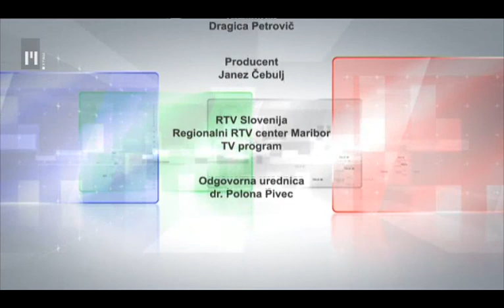TELE M: Slovenski dnevi knjige v Mariboru | TV Maribor 23.4.2014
Spoštovani gledalke in gledalci, dober večer v oddaji TELE M. Danes je Svetovni dan knjige, v Mariboru pa se iztekajo letošnji Slovenski dnevi knjige, ki so kot osrednjo temo pogovorov izpostavili tabuje v sodobni slovenski literaturi. Morda se komu zdi, da je v postmoderni dobi ob izstopajoči vlogi informacijskih tehnologij in svetovnega spleta govoriti o tabujih - anahronizem, toda, po drugi strani nas aktualizacija posameznih tem iz polpretekle zgodovine vedno znova opomni, da je anahronizem razumevanja tabujev še kako živ in da je o tem vredno kritično spregovoriti.

Naši nocojšnji gosti sto: Gaja Kos, komparativitska, članica uredniškega odbora revije Literatura, avtorica literarnih kritik, ki jih redno objavlja v revijah Literatura in Dialogi ter v Delovih Književnih listih, dr. Miran Štuhec, redni profesor za slovensko književnost na Filozofski fakulteti Univerze v Mariboru in Borut Gombač, pesnik, pisatelj in dramatik, po izobrazbi knjižničar zaposlen v Univerzitetni knjižnici Maribor. Oddajo TELE M vodi Zoran Medved.

TELE M je nova aktualno-informativna oddaja Televizije Maribor, v kateri ob ponedeljkih, sredah in petkih analiziramo najpomembnejše teme dneva in aktualne dogodke ter predstavljamo dosežke ljudi iz regij severovzhodne Slovenije. Če ste s Štajerskega, iz Celjske regije, živite na Koroškem ali v Pomurju, spremljate našo oddajo, pišite nam ali komentirajte vsebine in predlagajte nove teme za naše oddaje. Vaš glas pri nas šteje, prisluhnili vam bomo in se odzvali. TELE M - odslej dostopen na družabnih omrežjih Facebook, Twitter in YouTube! Vabljeni k ogledu!